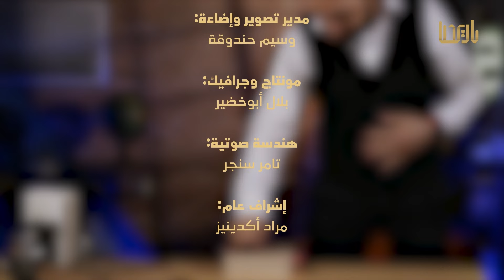هل يمكن أن يصبح كلّ الناس أغنياء؟ متى حدث ذلك؟ | يقول المؤرخ | الحلقة 1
هل يمكن أن يصبح كلّ الناس أغنياء؟ متى حدث ذلك؟ | يقول المؤرخ |

لماذا حرم الله سبحانه وتعالى الضرائب، وبالغ في تحريمها؟
هل الضرائب حقاً تحتاجها الدول؟ أم أنها لإفقار الناس؟
متى حصل في التاريخ أن استغنت الدول عن الضرائب، وأنفقت على الناس، ووسعت عليهم، فاغتنى الناس، ولم تفتقر الدول؟

المصادر:
- القرآن الكريم.
- تاريخ الأمم والملوك للطبري.
- المواعظ والاعتبار بذكر الخطط والآثار  للمقريزي.
- سيرة عمر بن عبد العزيز لابن الجوزي.
- الطبقات الكبرى لابن سعد.
- حلية الأولياء وطبقات الأصفياء للاصبهاني.
- أحكام أهل الذمة لابن قيم الجوزية.
- كتاب تاريخ اليعقوبي.
- كتاب الخراج لأبي يوسف.
- البداية والنهاية لابن كثير.
- الدولة الأموية ، د.علي الصلابي.
- سيرة عمر بن عبد العزيز لابن عبد الحكم الفقيه.
- سير أعلام النبلاء للذهبي.
- المعرفة والتاريخ لأبو يوسف يعقوب بن سفيان.

برنامج يقول المؤرخ... يبحث في التاريخ وحوادثه، فينقلها كما وردت .. ويدع العبرة ليستخلصها المشاهدون ..

لاتنس الاشتراك فى القناة
تاريخنا.. مشروع تاريخي متخصص .. نستنطق فيه التاريخ من أبعد نقطة في الماضي إلى أبعد نقطة في المستقبل، بهدف خلق حالة وعي جمعي.